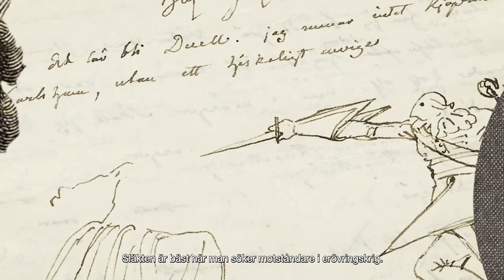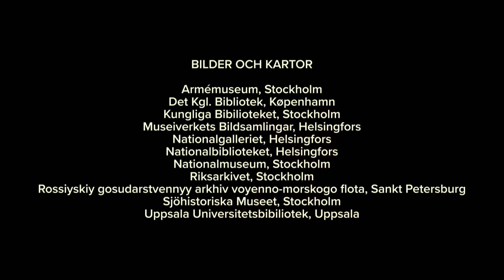Gustav III:s ryska krig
Videon har att göra med Maritimcentret Vellamos utställning Ödesdigra Svensksund, som berättar om Östersjöns viktigaste sjöslag utanför nuvarande Kotka och om den efter detta bebyggda befästningsstadens historia.

Utställningen är en gemensam produktion av till Nationalmuseet tillhörande Finlands sjöhistoriska museum och Kymmenedalens museum, som står under Kotka stad.

Jacob Järnspik: Paavo Kerosuo
Manuskript: Lassi Vierikko
Ljudtekniker: Samy Kramer
Ljuddesign: Markus Bonsdorff
Regi: Ilkka Pitkänen

Bilder och kartor:
Armémuseum, Stockholm
Det Kgl. Bibliotek, Køpenhamn
Kungliga Bibilioteket, Stockholm
Museiverkets Bildsamlingar, Helsingfors
Nationalgalleriet, Helsingfors
Nationalbiblioteket, Helsingfors
Nationalmuseum, Stockholm
Riksarkivet, Stockholm
Rossiyskiy gosudarstvennyy arkhiv voyenno-morskogo flota, Sankt Petersburg
Sjöhistoriska Museet, Stockholm
Uppsala Universitetsbibiliotek, Uppsala